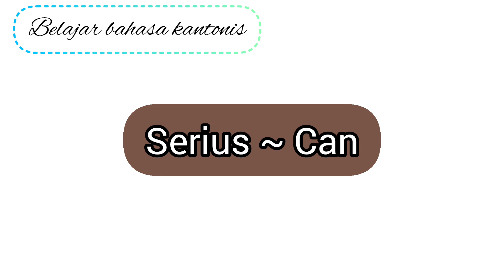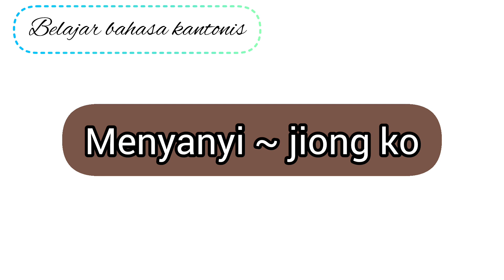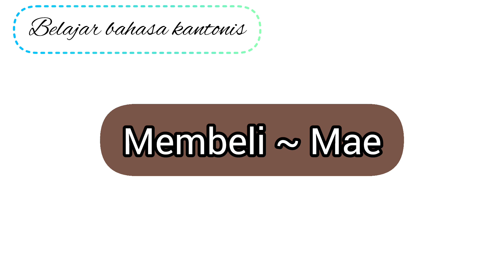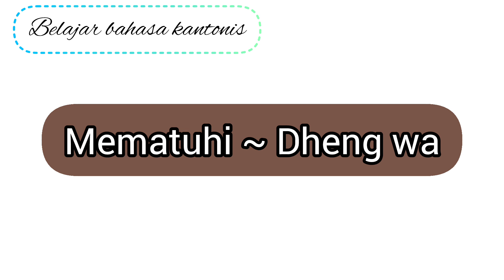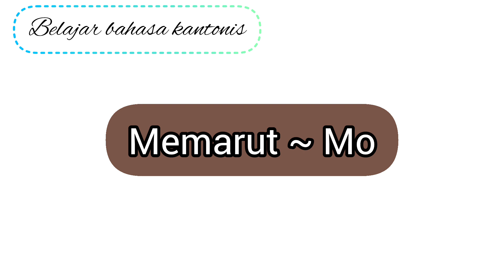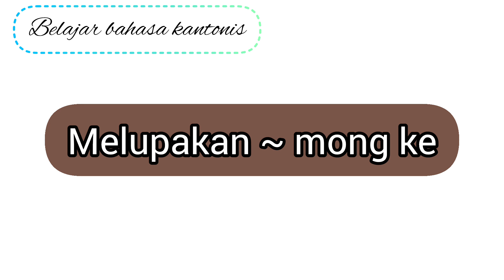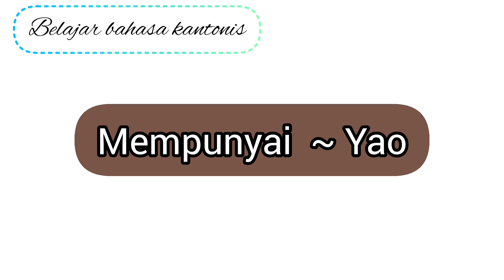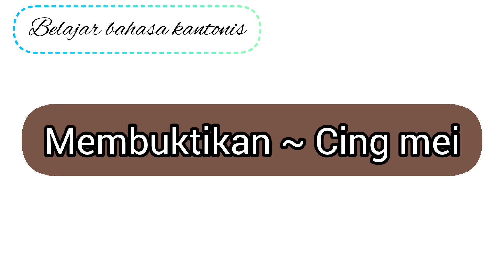belajar bahasa Hong kong,bahasa kantonis untuk pemula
belajar bahasa Hong kong,Macau,